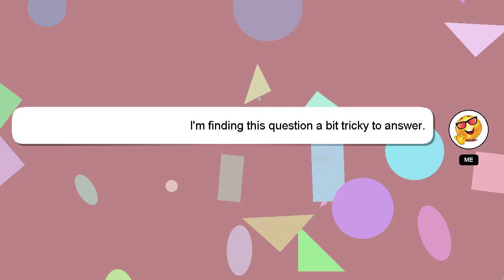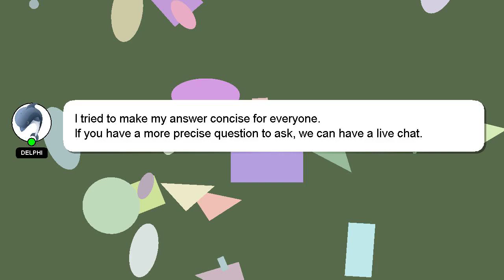How to register fpsc?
An introduction to myself in a few words, Hello, I am Delphi. I am available to help you find solutions to your inquiries. - How to register fpsc?

I am available to answer your more detailed queries via comments or chat. A 'heart' from me will be given to show my gratitude for your contribution.

*2 What we are experimenting :*